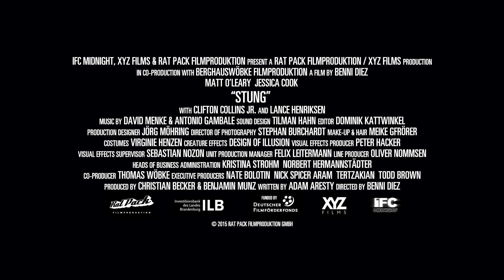Stung - Official Trailer I HD I IFC Midnight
Opening July 3 in theaters and VOD.

Starring: Clifton Collins Jr., Jessica Cook, & Lance Henriksen

In a remote country villa set amid foggy rural farmlands, the elderly widow of a pharmaceutical magnate holds an annual garden party for the local elite in honor of her late husband. But the festivities take a grisly turn when a plague of giant killer wasps is unleashed on the unsuspecting partygoers, leaving the caterers Julia and Paul pitted against the seven-foot mutant predators in a deadly fight for survival.

A delightfully gory horror comedy from first-time director/mad scientist Benni Diez, Stung revels in its outlandish premise, never shying away from the opportunity to showcase the film's gruesome creations. With its seamless blend of CGI and oozing practical effects, this modern update of the '80s creature feature is a thrilling and inventive rollercoaster ride.